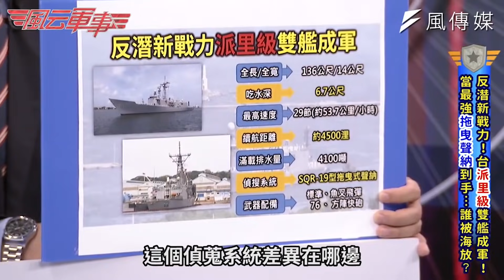實兵驗證給老共好看！台灣漢光演習派里級雙艦震撼登場！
今年漢光35號演習實兵周從今(27)起至周五(31)為止，全台三軍各科目正式展開，已有多個空軍基地實施戰備轉場，將各型戰機、反潛機、運輸機調動至戰力保存位置；海軍則派出獵雷艦緊急出港，開闢安全航道，以利艦艇航行安全無虞。